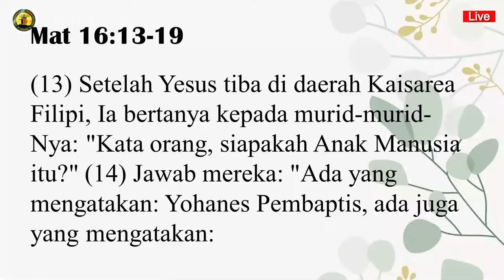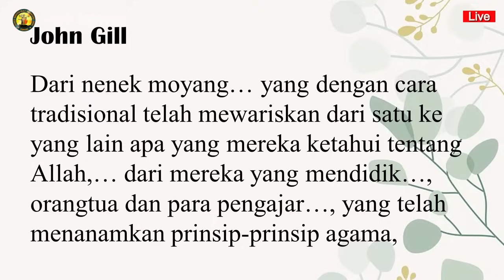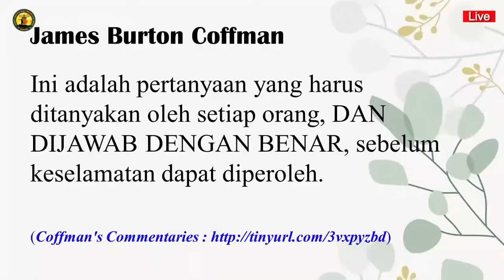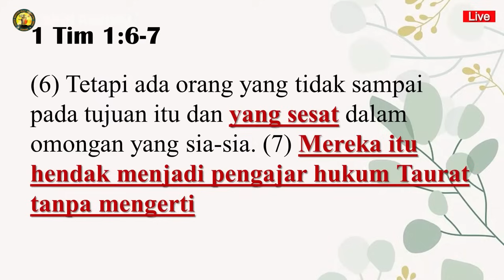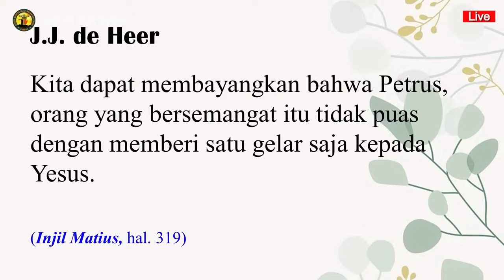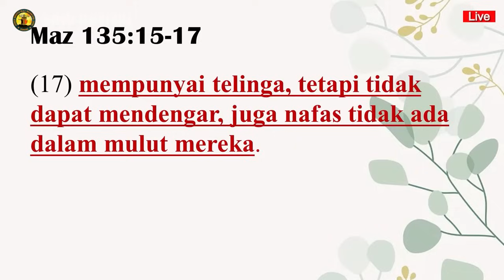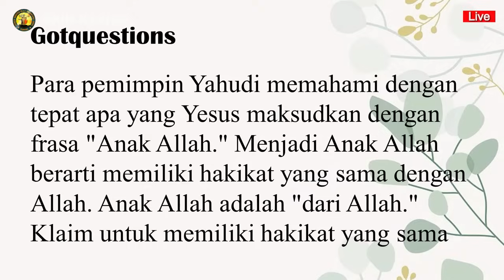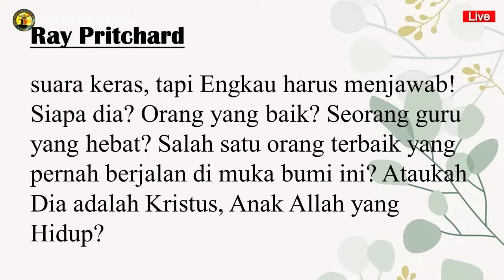Pdt. Esra Soru: SIAPAKAH AKU INI? (PART 2)